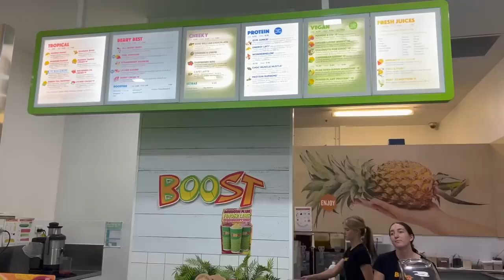VLOG | getting my brows & lips tattooed, heatless curls, content day etc!